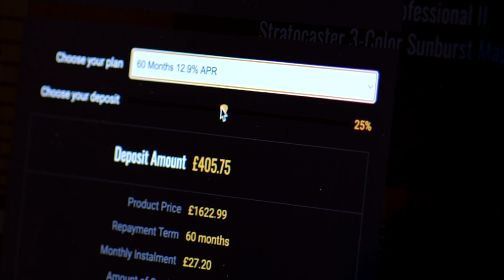No Talking...Just Tones | Xotic California Classic XSC-2 - Surf Green Medium Ageing